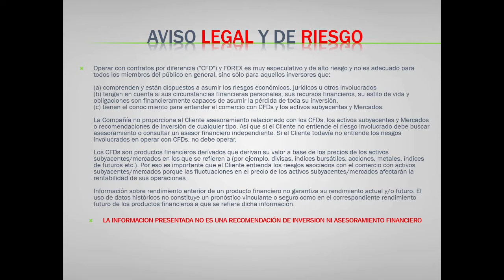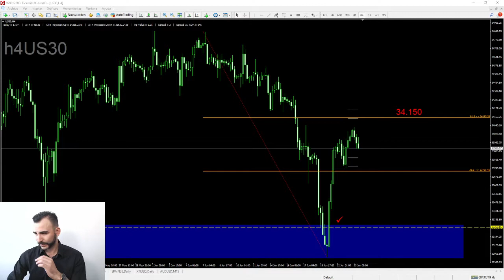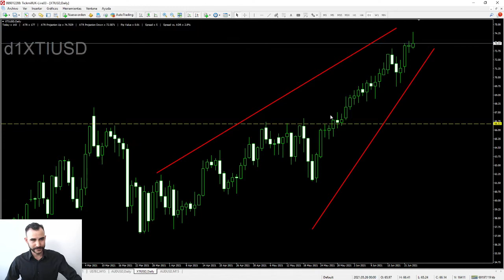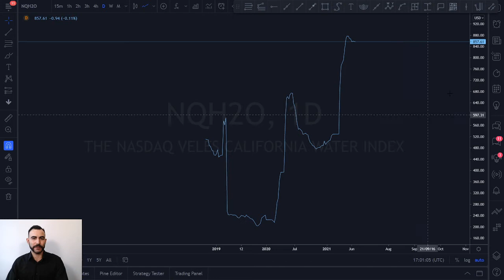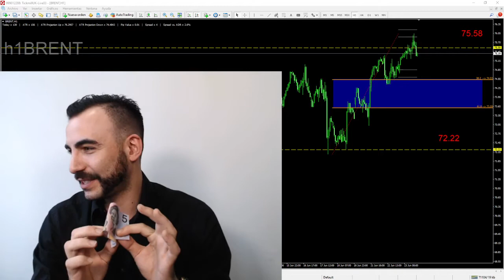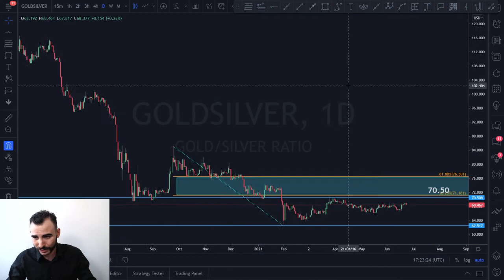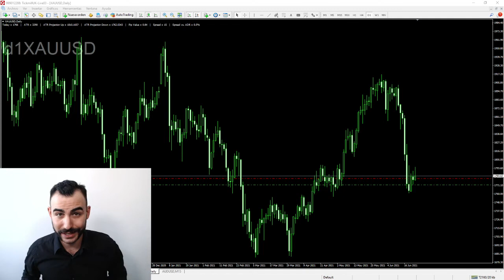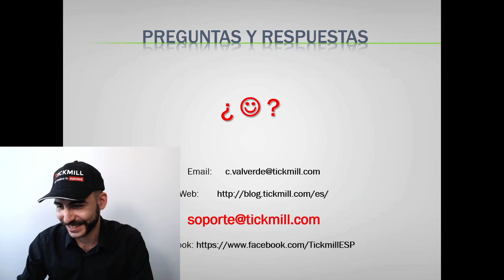Análisis del Petróleo y Materias Primas - Trading y Mercados con Carlos Valverde - 23 junio 2021